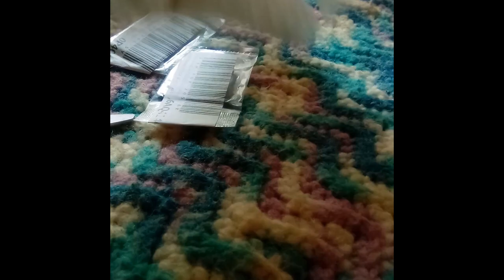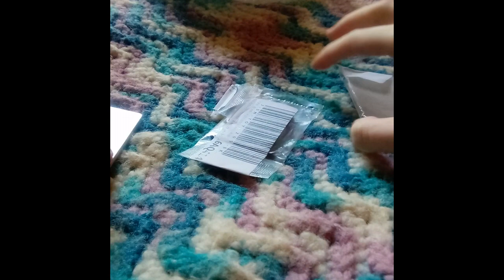Random: Mini Laptops Unboxing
Woo a random upload ^^